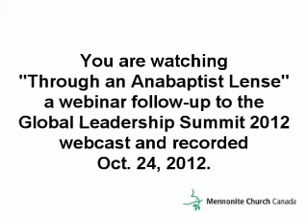Through an Anabaptist Lense Webinar: Follow-up to 2012 Global Leadership Summit